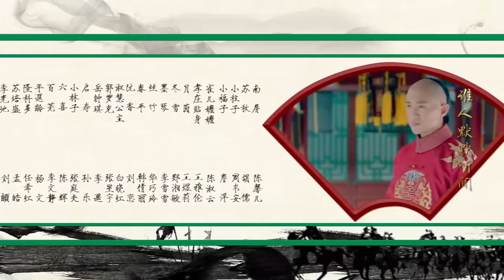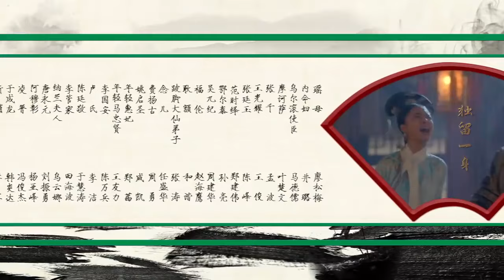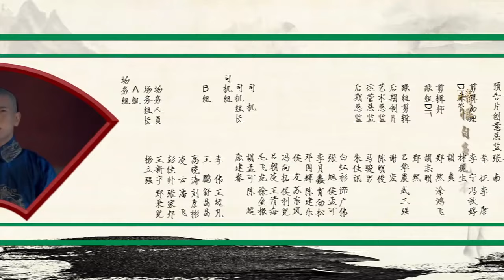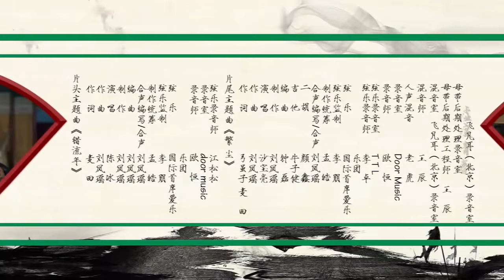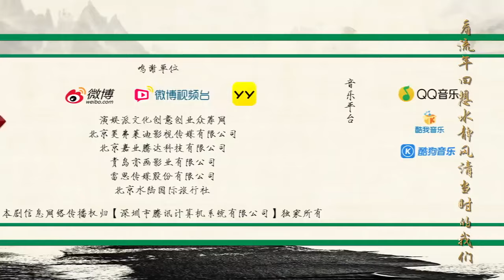[Eng Sub] Love in the Imperial Palace S2 07 | (Li Shaminzi, Liao Yanlong, Zheng Xiaodong)